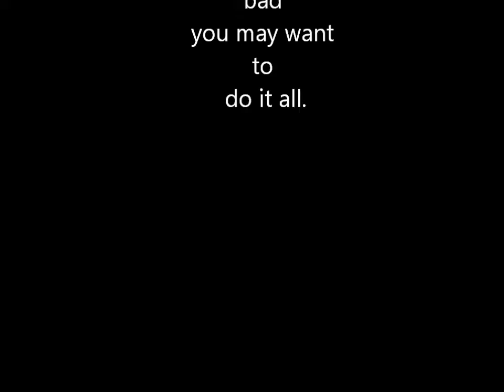Asphalt lane only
Asphalt cleaning on Asphalt oil spot